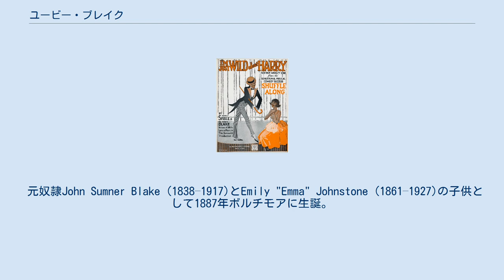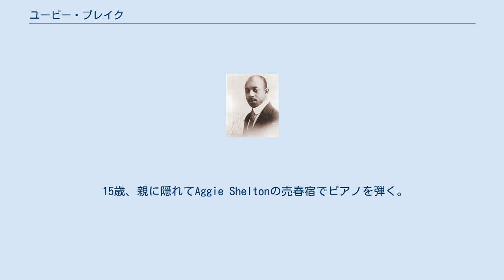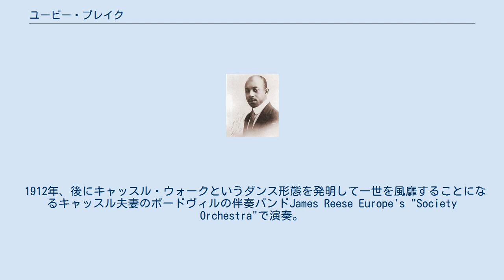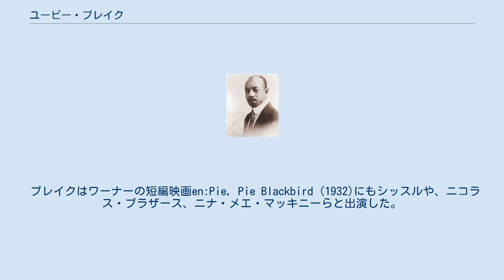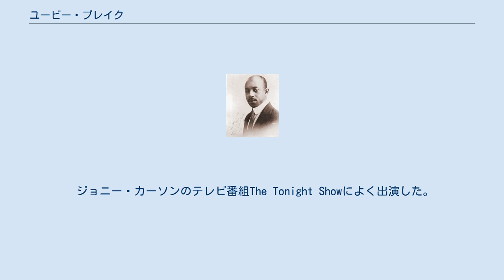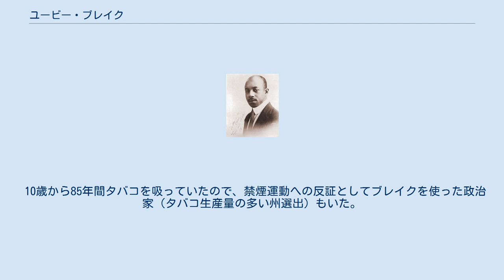ユービー・ブレイク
ユービー・ブレイク（Eubie Blake）、本名ジェームズ・ヒューバート・ブレイク (James Hubert Blake,1887年2月7日 – 1983年2月12日)、アメリカ合衆国の作曲家・作詞家・ラグタイム/ジャズ/ポップスのピアニスト。
 1921年、長年の相方ノーブル・シッスルと組み、ブロードウェイ・ミュージカル『シャッフル・アロング』を書き、世界初の黒人によるミュージカル作品となった。
 "Bandana Days", "Charleston Rag", "Love Will Find A Way", "en:Memories of You"、"en:I'm Just Wild About Harry"などがヒット。
1978年開幕のミュージカル『ユービー!』は彼の作品をまとめたものである。
 元奴隷John Sumner Blake (1838–1917)とEmily "Emma" Johnstone (1861–1927)の子供として1887年ボルチモアに生誕。
8人兄弟だったが、兄弟姉妹はみな幼少期に死んだ。
 1894年家族で引っ越し、ボルチモア港で港湾労働者として週に9ドルかせいだ。
 "I'm Just Wild About Harry"の表紙。
 ミュージカル『シャッフル・アロング』より。
シッスルとブレイク、1921。
 4歳で音楽を始める。
母と買い物に行ったときに楽器店に迷い込み、オルガンで遊んでいて母に見つかり、店主から称賛を受けたブレイク家は75ドル（週に25セントの月賦で6年払い）でハーモニウムを購入した。
 7歳、近所のメソジスト協会のオルガン奏者Margaret Marshallにレッスンを受ける 。
 15歳、親に隠れてAggie Sheltonの売春宿でピアノを弾く。
 1907年、20歳の時にボクシングの世界王者ジョー・ガンズは、自身の運営するGans' Goldfield Hotelのピアニストとして彼を雇用し、ブレイクのヒットのきっかけとなった 。
 ブレイクによると、初めてメロディーを作ったのは"Charleston Rag"（1899）で12歳の時だった。
出版は1915年。
 1912年、後にキャッスル・ウォークというダンス形態を発明して一世を風靡することになるキャッスル夫妻のボードヴィルの伴奏バンドJames Reese Europe's "Society Orchestra"で演奏。
ラグタイムをやった。
 1919年に戦争が終わるとノーブル・シッスルとデュオ"Dixie Duo"を結成。
自分たちの曲を満載したレヴュー『シャッフル・アロング』の初演を1921年に行い、ヒットした。
"en:I'm Just Wild About Harry"や"Love Will Find a Way"などが収録されている。
 1923年、リー・ド・フォレストの開発したフォノフィルム（無声映画ではない音の入った映画）3つに出演。
 映画Noble Sissle and Eubie Blakeからは"Affectionate Dan", 映画Sissle and Blake Sing Snappy Songsから"Sons of Old Black Joe"と"My Swanee Home", 映画Eubie Blake Plays His Fantasy on Swanee Riverから"Fantasy on Swanee River"がヒット。
これらのフィルムは議会図書館に保存されている。
 ブレイクはワーナーの短編映画en:Pie, Pie Blackbird (1932)にもシッスルや、ニコラス・ブラザース、ニナ・メエ・マッキニーらと出演した。
 1910年結婚。
1895年ころの小学生時代の同級生に出会い、ニュージャージー州アトランティック・シティーに引っ越した。
 1938年妻が結核で58歳で死去。
「一人っきりになるのがどんなもんか、まったく知らなかったよ。アビスは結核だったから、時間の問題だった」とブレイクは発言。
 1945年再婚。
相手はダンサーでビジネス・ウーマンで、1982年にブレイクが死ぬまでマネージャーを務めた。
 1946年、キャリアが下降線をたどるとニューヨーク大学に入り、2年半で卒業。
 1950年...